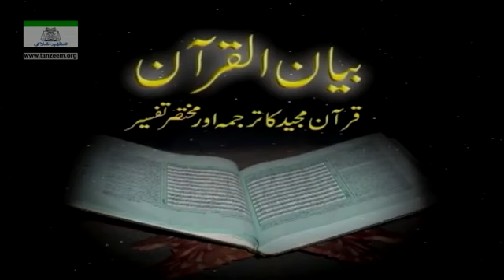055 Surah Kahf Ayat 29 82 Tafseer By Dr Israr Ahmed Bayan ul Quran By Dr Israr Ahmad